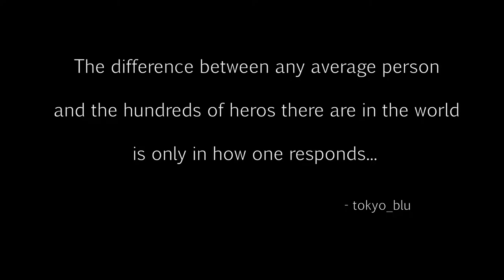Dying Light- Find the Embers 01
Welcome one and welcome all...